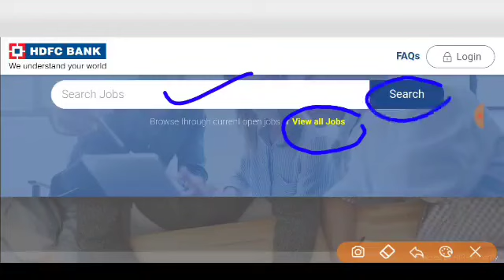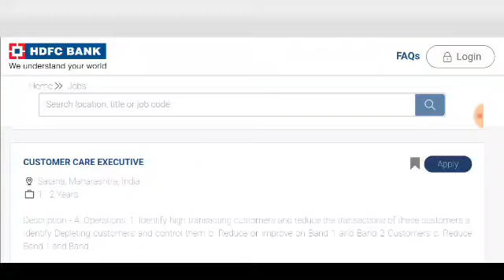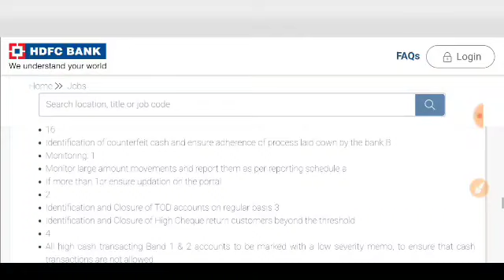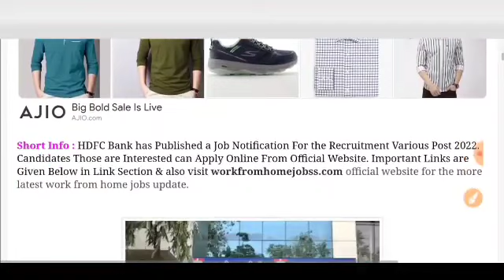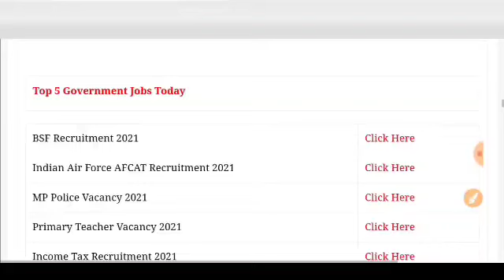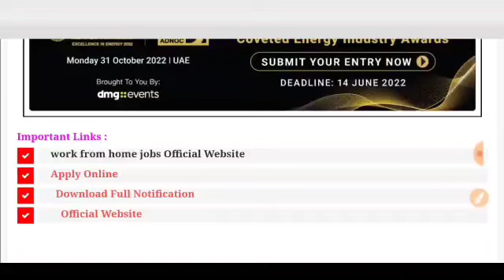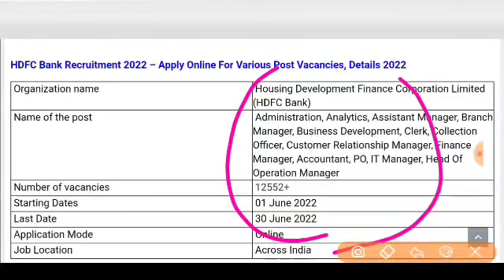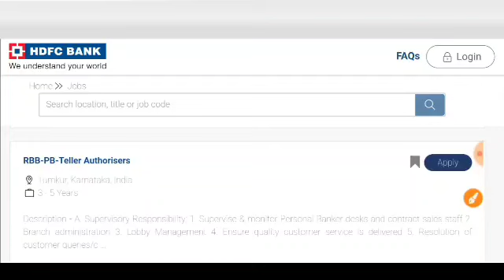HDFC बैंक मे Peon भर्ती 2022/ PNB BANK VACANCY 2022/PNB BANK PEON BHARTI 2022/ Punjab​ National​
2022,Govtjob,Bank Vacancy 2022,Bank of India Recruitment 5th,8th,10th pass apply,SBI Recruitment 2022,GovtJob,
HDFC BANK RECRUITMENT 2022 || NO EXAM || HDFC BANK VACANCY || GOVT JOBS || SARKARI NAUKARI || ALL INDIA APPLY
SBI NEW Recruitment 2022, SBI Vacancy 2022, Sarkari Naukri, new vacancy 2022, BANK
Pnb bank vanacay 2022, Pnb, Bank peon bharti 2022, Pnb bank caprasi vacancy 2022, Pnb bank caprashi Bharti 2022, Pnb bank caprashi form 2022, Pnb bank peon admit cards, Pnb bank chaparashi merit list 2022, Sbi bank substaff bharti 2022, Pnb bank peon recruitment 2022,@Nokari Khabar